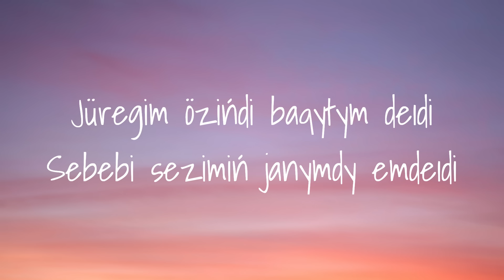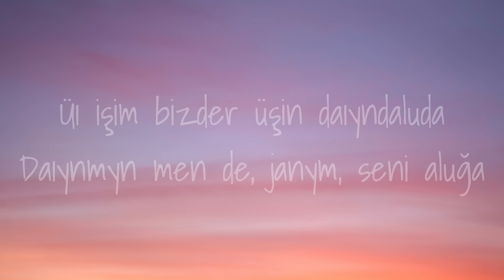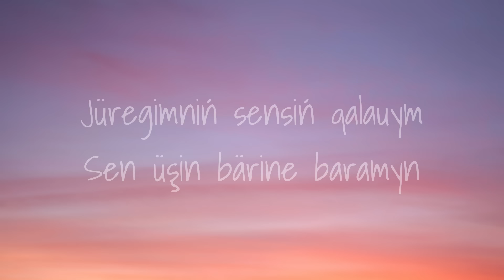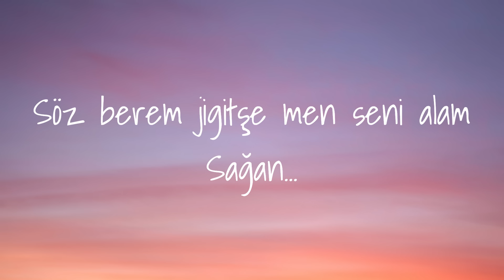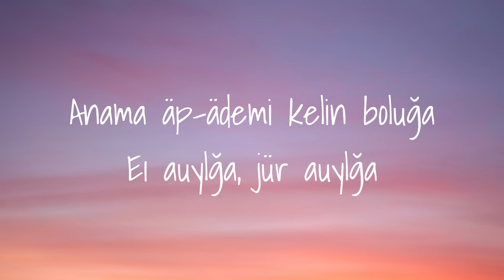Gassyr & Qanat - Maqta Qyz (Lyrics) Gassyr & Qanat - Мақта Қыз (Мәтін, Текст, Караоке)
Óleńniń barlyq quqyqtary avtorlarğa tıesili
Өлеңнің барлық құқықтары авторларға тиесілі

Maqta Qyz (Mätın)

Gül alyp üı jağyńa barsam bola ma?
Barğanda jürmeı meken äkeń aulada
Men seni alyp qaşyp ketsem auylğa
Eı auylğa, eı auylğa
Üı işim bizder üşin daıyndaluda
Daıynmyn men de, janym, seni aluğa
Anama äp-ädemi kelin boluğa
Eı auylğa, jür auylğa

Jüregim özińdi baqytym deıdi
Sebebi sezimiń janymdy emdeıdi
Mahabbat bizge kepildik bermeıdi
Meıli
Altynnan qulağyńa syrğa salam
Aı jūldyzdardan alqa monşaq tağam
Söz berem jigitşe men seni alam
Sağan…

Jüregimniń sensiń qalauym
Sen üşin bärine baramyn
Üı işińnen sūrap alamyn
Alamyn…
Mahabattyń jaqtyń alauyn
Köresiń be sen de qarağym
Öziń mağan berşi jauabyn
Jauabyn

Sağan…